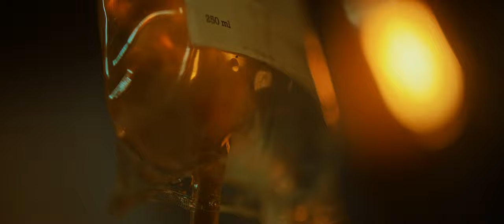HellHound (2024) Short Film Trailer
"They bought a dog on the dark web, and the order arrived five years later".

Eles compraram um cachorro na darkweb e a encomenda chegou 5 anos depois.

Hellhound é um curta de terror dirigido por Lincoln Barela e estrelado por Ramoile Barreiros e William Barbier.